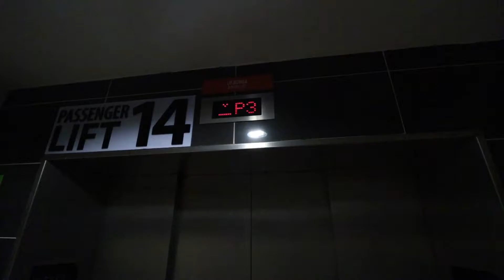KL-KB Untuk Satay Perut Percit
sila komen di bawah kalau ada idea untuk saya buat video

support guys